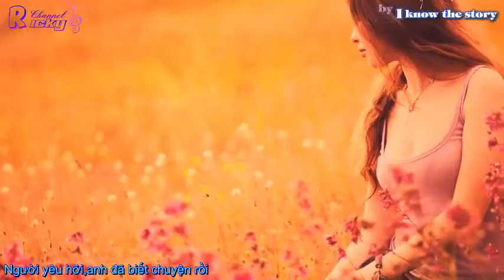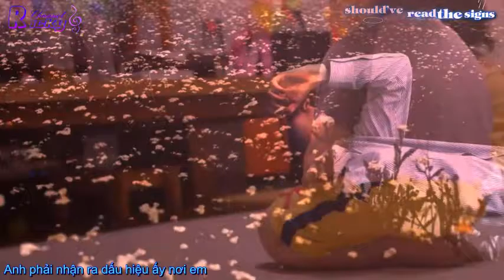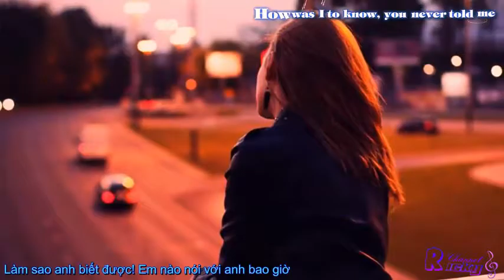[Vietsub + Kara] Fool Again - Westife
Fool Again - Westife
Video created Ricky Leng.